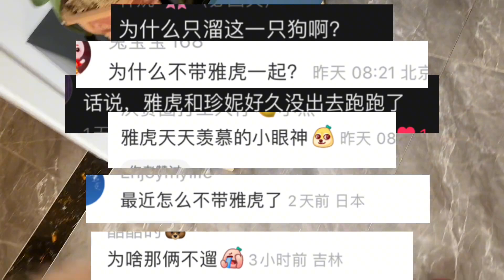粉丝：为什么不带另2只狗狗出门散步？宅男雅虎：我谢谢你哈！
"我们的视频内容是在尊重和保护动物的前提下制作的，不会对它们造成任何不适。" 大家好，我是吃货雅小妞🐶
一部手机、3只狗子，铲屎官的养宠日常！🐶
温馨有爱搞笑系，愿每天都是好心情！💖